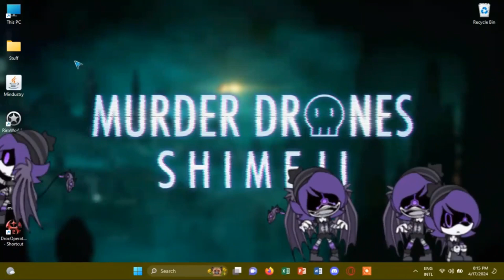UZI HAS EATEN YOUR CURSOR!! 😱 - MURDER DRONES | Eboy Plays | Murder Drones Shimeji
Just imagine if Uzi Doorman eat your cursor?

Channel Description:
Eboy is a 17 year old Disassembly Drone who mainly uploads GLITCH Murder Drones Digital Circus, and Shimeji, occasionally uploading other videos like Comment Bot Tutorials, and Countryballs, I'm also a Mindustry Veteran though quitted, 2 of my mods i created my own 2 are "Devilish Mod" and "Byaka Remixes" later abandoned, but Eboy Plays mostly uploads "No Commentary" due to his voice speaking like A 3-5 year old when voice recording